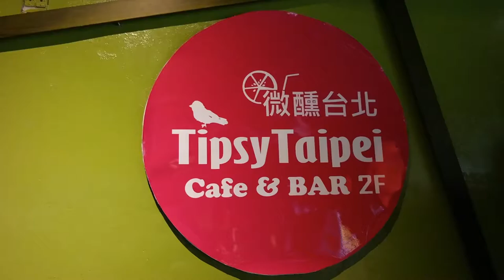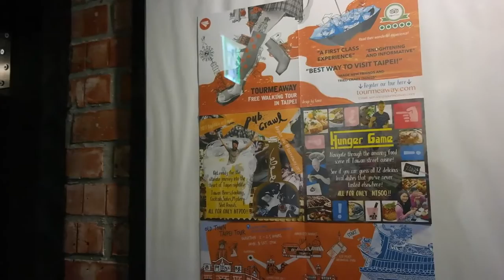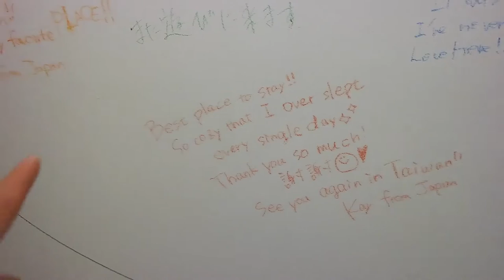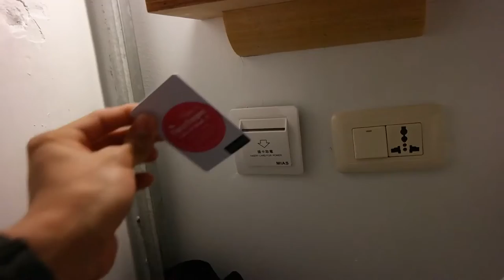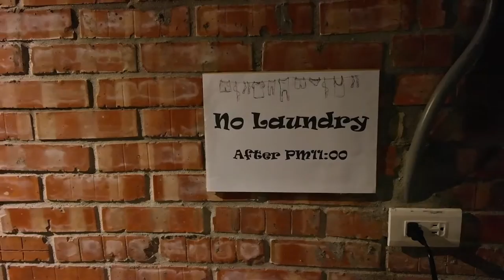STAYING AT A HOSTEL IN TAIPEI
My first time ever staying at a hostel!
This place was awesome so take a look :D

Here's some links to get in contact with him:
START USING AIRBNB AND WE BOTH WIN :D